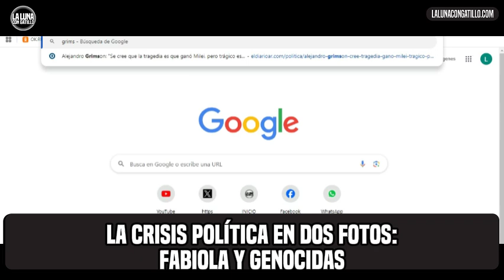💥 “REBORD incuba el protofascismo en el progresismo” 💸 ¿El RIGI en Córdoba? 📻 Entrevista a LEA ROSS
Entrevista al periodista de La Luna con Gatillo, Lea Ross, para el programa Enredando las Mañanas (Radio Roja), sobre la crisis de las dos principales coaliciones políticas por la difusión de las fotos de Fabiola y los genocidas. Además: el RIGI en Córdoba y el rol de los stream en el giro conservador del peronismo.